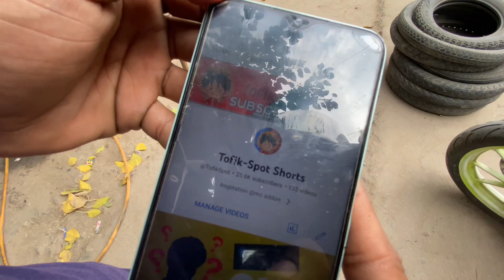chhapriyo ka अडा 🤣